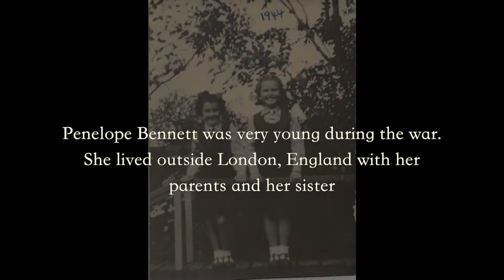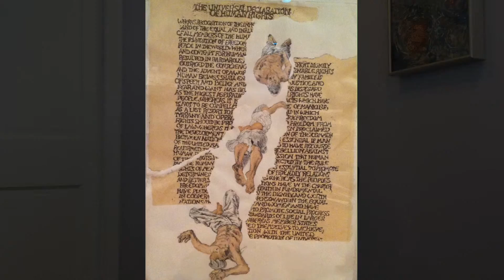Interview of Penelope Bennett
This is an interview of artist Penelope Bennett about growing up outside of London during World War II and the effect the war had on her life.